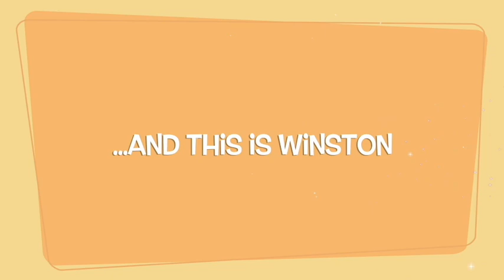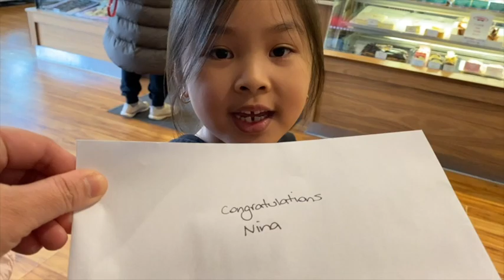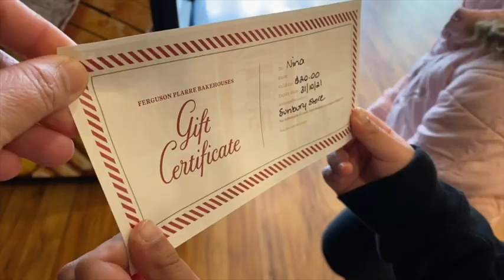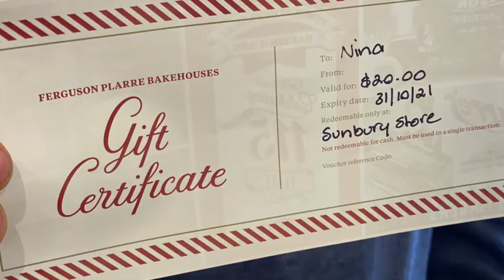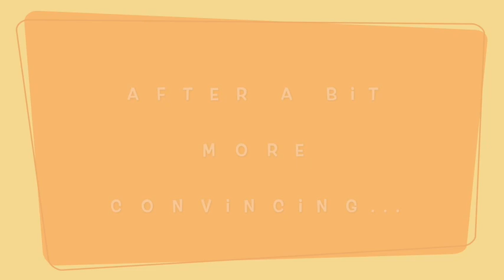First Time entering a competition and Nina WON!! -- Ninon Family Vlog #48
Nina and Reeva entered a colouring competition for Halloween. Unfortunately Reeva didn't win this time... but Nina did! We ended up collecting her prize of $20 gift certificate to be used at the local cafe, Ferguson Plairre, and the girls shared treats that they bought!

After enjoying their treat, Ronna and Reeva went to a local park for a walk while Nina and Winston stayed home. After some convincing, Nina decided to have fun at the park too!

Both the girls really enjoyed the treats specially Nina who was so excited about winning a competition!